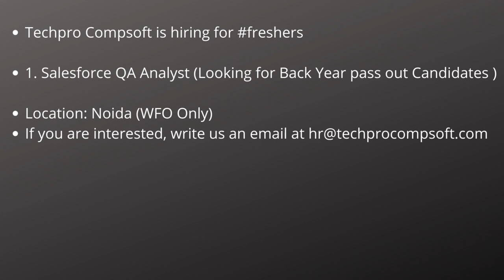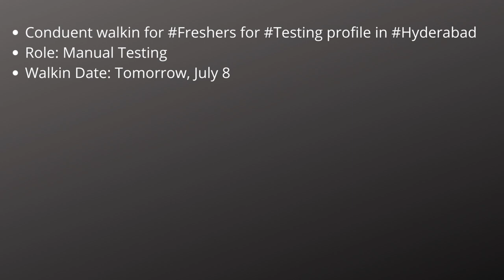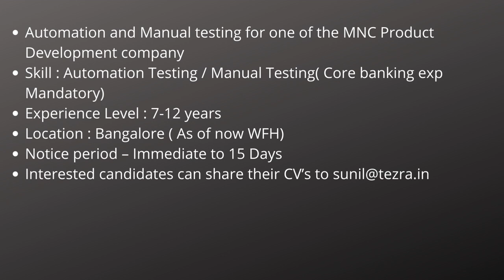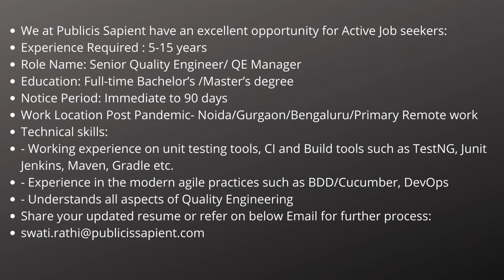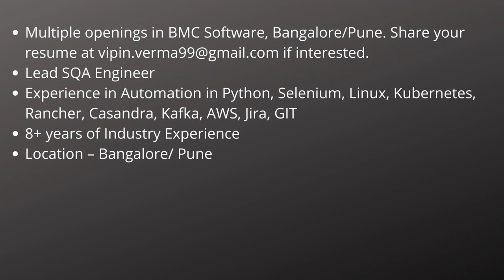Automation Testing & Manual Testing Jobs 08th July| Freshers